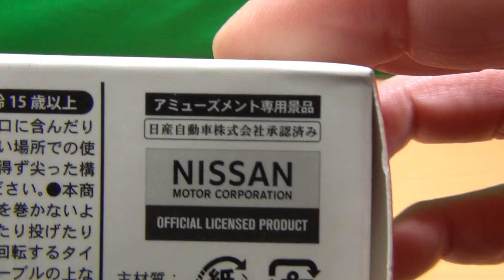日産 GT-R プルバックカー アミューズメント専用景品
日産 GT-R プルバックカーです。
アミューズメント専用景品。
開けるまでパトカーだと思っていたのはここだけの話。